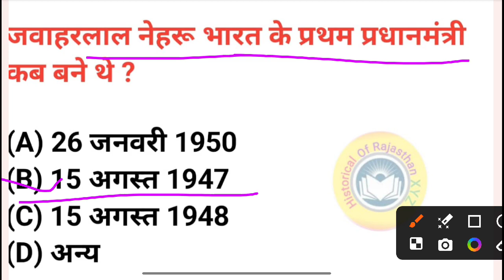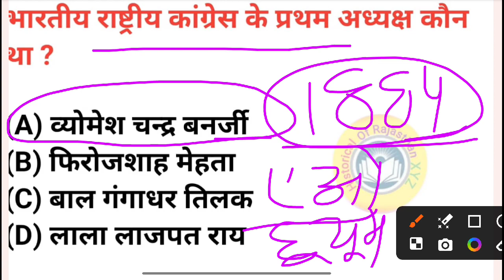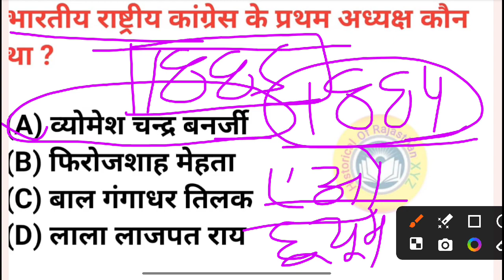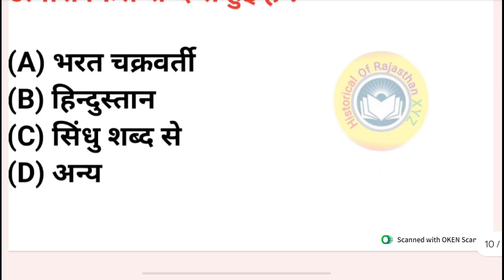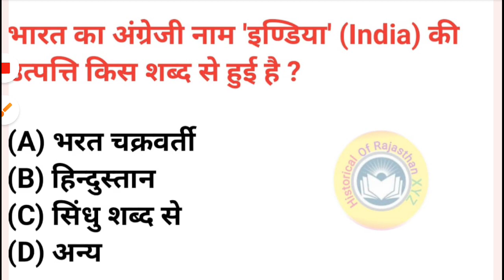indiagk allexamindiagk all competitive exams india gk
60 India GK - India GK In Hindi - Bharat GK | MCQ GK Questions in Hindi |
bjective Questions) -

india gk
Q
india gk by khan sir
india gk by pardeep sir
Q
Q
india gk for hssc group d
india gk in hindi
Q
india gk current affairs 2023
india gk hi
india gk history
india gk history in hindi

india gk history utkarsh classes
india gk history questions
india gk history in hindi utkarsh classes
indian history gk assamese

indian gk history

india gk geography
indian geography crazy gktrick
indian geography utkarsh classes brijesh sir

indian geography delhi police
india gk geography in hindi

india gk geography
utkarsh classes
india gk geography playlis

indian culture gk in hindi
indian culture gk in assamese

indian culture gk in odia
indian culture gk trick

indian culture gk in english
indian culture gk question
india gk for exam
india gk for competitive exams
india gk for rajasthan patwari
exam
india gk exampur
Q
india gk for dsssb exam
india gk for hssc exam in hindi
indian gk for assam competitive
exam
india gk exam review book
Q
india gk for cet exam
100  Best Samanya Gyan Question Answer In Hindi 2023 - भारत सामान्य ज्ञान | India General Knowledge (India GK in Hindi) - India GK Quiz 2023 Questions and Answers in Hindi (Latest)

[1] वर्तमान भारत का प्रधानमंत्री कौन है (2023)?
[2] वर्तमान भारत का राष्ट्रपति कौन है (2023)?
[3] वर्तमान भारत का उपराष्ट्रपति (2023) कौन है?
[4] वर्तमान भारत का वित्त मंत्री कौन है (2023)?
[5] वर्तमान भारत का विदेश मंत्री कौन है (2023)?
[6] वर्तमान भारत का  गृह मंत्री कौन हैं (2023)?
[7] भारत का रक्षा मंत्री कौन हैं (2023)?
[8] भारत का शिक्षा मंत्री कौन हैं (2023)?